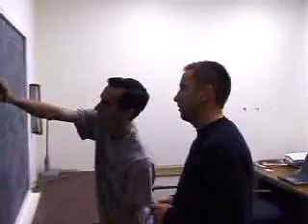Working Late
Grad students putting in the extra hours.
Directed by Marcos Heurta